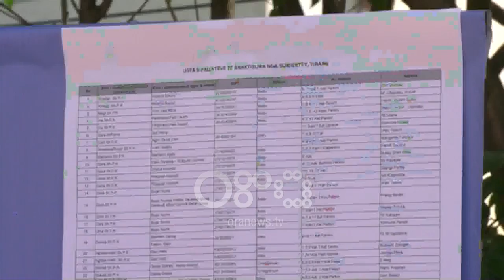Ora News - “Strehimit Social”, Aleksi: Ligji në kundërshtim me kushtetutën, të shfuqizohet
Ndërtuesit kanë kërkuar shfuqizim të projektligjit për “Strehimin Social”, i cili i detyron të falin 3 % të sipërfaqes në një ndërtim mbi 2 metra katror, kryetari i shoqatës, Luigj Aleksi deklaroi se kjo nismë bie në kundërshtim me kushtetuan e Shqipërisë.

Aleksi: E gjithë anëtarësia e grupeve tona e kundërshton me forcë këtë veprim jo kushtetues dhe antiligjor, që cenon interesat ekonomike të këtij komuniteti, forcërisht. Prandaj, do të ndërmarrim hapat ligjor për të shfuqizuar këtë nen të ligjit.

Kreu i Dhomës së Tregtisë dhe Industrisë u shpreh se ky detyrim nuk zbatohet në asnjë vend të Evropës.

Jaka: Është një taksë e padrejtë. Jo vetëm që është antikushtetuese, por penalizon rëndë dhe jam i bindur që do të kalojë në stanacion të përhershëm industrinë e ndërtimit, aq më tepër që ne jemi vend, i zhvilluar në mënyrën më të keqe.

Ndërkohë Luan Bregasi kishte një tjetër sugjerim për qeverinë të përfshijë në skenë kompanitë koncesionare.